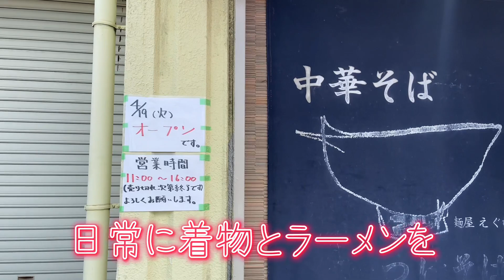奈良県奈良市:『麺屋えぐち』大阪で有名なラーメン店が奈良県に移転オープン‼️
大阪の有名店『カドヤ食堂』や『天神旗』で修行されたあと、江坂で『麺屋えぐち』をオープン。この度奥様の地元、奈良県に移転オープンされるという事でさっそく訪問させて頂きました‼️
自家製麺が本当に美味しくて、啜っていて気持ちの良い麺をぜひ味わってください🎵